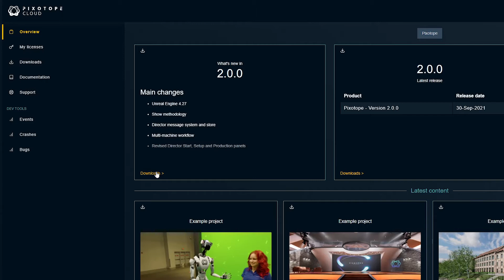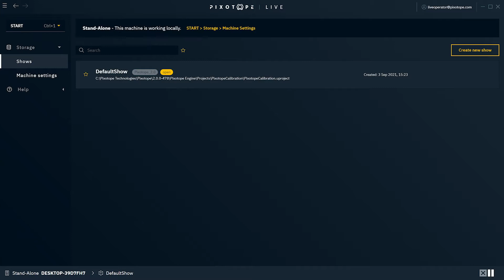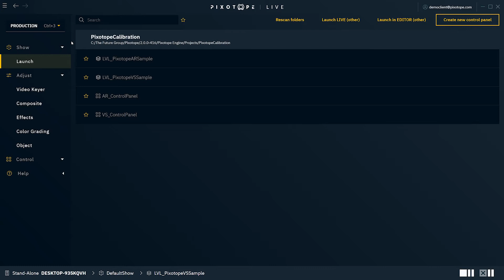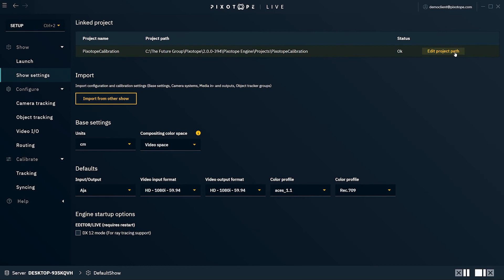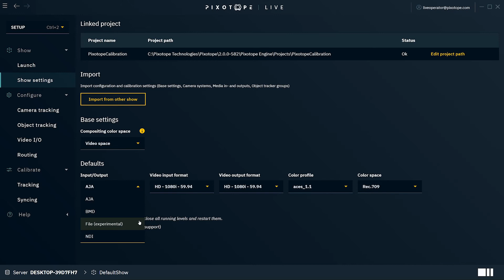2. Director Overview | Pixotope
This tutorial provides an overview of different interfaces in Pixotope Director and new workflows introduced in Pixotope 2.0